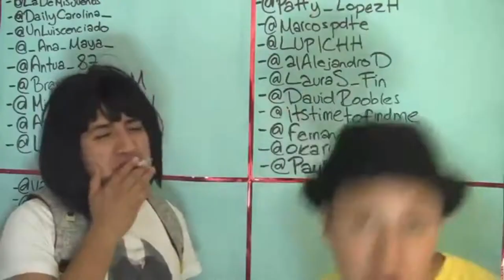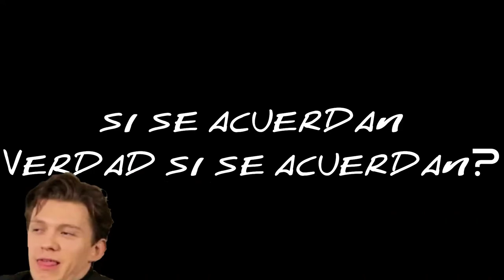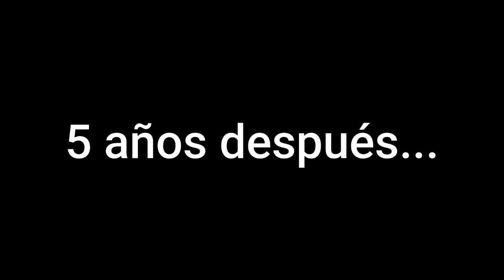Wakanda Por Siempre | Cronología de Pantera Negra en el MCU | Betito Tico (1980-2024)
LEER POR FAVOR

Pd. Hay dinámica chida... Link abajo
Facetas del personaje
Intro: 0:00
La Pantera Negra y el rey: 0:44
La Pantera Negra en la Guerra Civil: 3:20
El Dominio por Wakanda 7:09
La Guerra por la Gema en Wakanda 16:09

©Marvel Studios and The Walt Disney Company, 2021